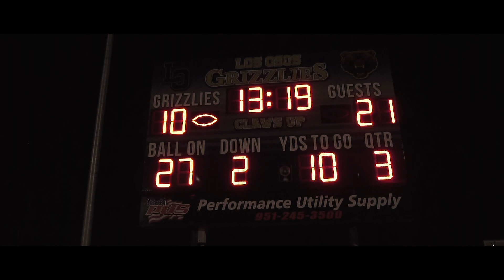Kaiser vs Los Osos Football [Week 5] 2018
Filmed and Edited by: Henry Rush
Production Assistant: Joshua Rush